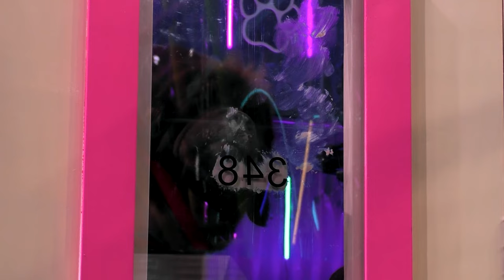Auch Uwe und Fly sind zurück bei "Top Dog"! 🔥 | Top Dog Germany 2022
Let the dogs out! Die neue Staffel der erfolgreichen Physical-Dogshow verspricht wieder tierische Action - und hat dabei einige Neuerungen im Gepäck. So warten u.a. neue Hindernisse und ein neuer Experte, Agilitytrainer Jan Dießner, auf die zahlreichen Vierbeiner und ihre Halter:innen.
Moderiert und kommentiert werden die neuen Folgen wieder von Laura Wontorra, Jan Köppen und Frank "Buschi" Buschmann.